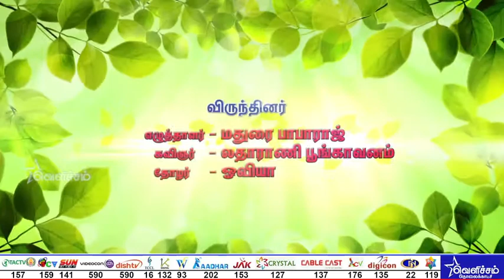விடியல் வெளிச்சம் - ஈ.வெ.ரா ஆகிய நான் - EPI - 136 | தோழர் ஓவியா | Velicham Tv Entertainment